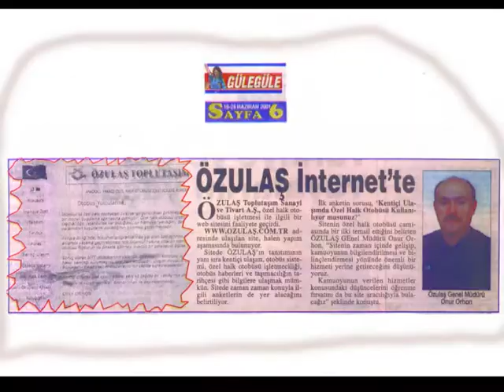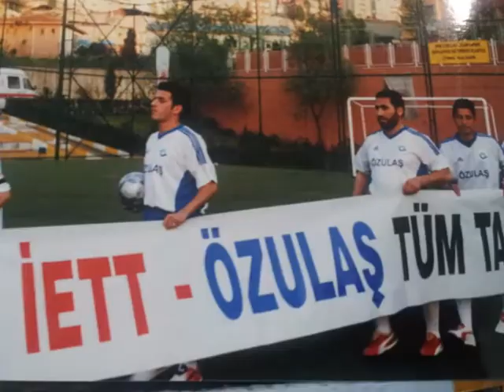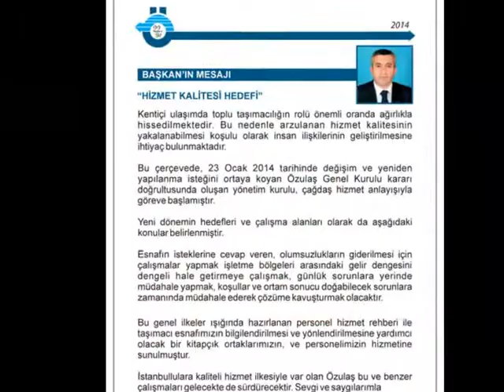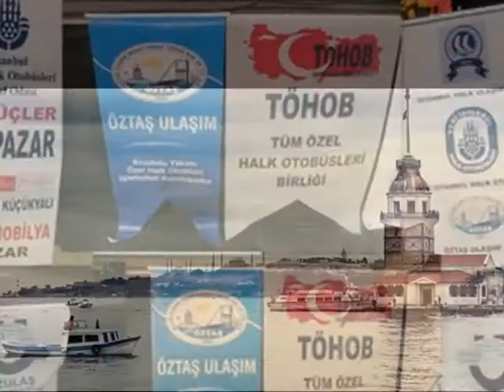Özulaş AŞ.22.kuruluş yılı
Özulaş AŞ. Ortakları ile beraber, 22. kuruluş yılının büyük onur ve gururunu yaşadı